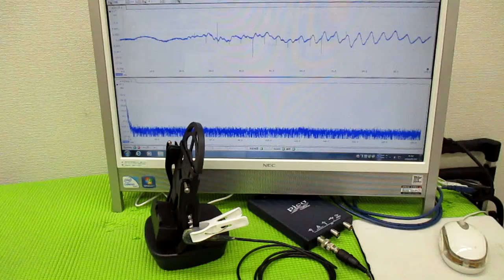ナノレベルの超音波攪拌技術 ultrasonic-labo